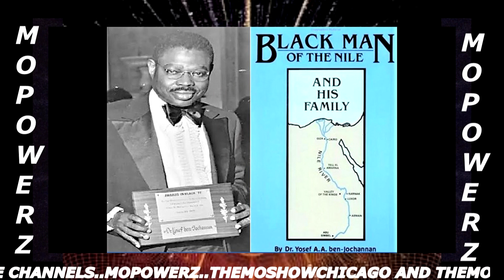BLACKMAN OF THE NILE AND HIS FAMILY PART 7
Yosef Alfredo Antonio Ben-Jochannan (/ˈbɛn ˈjoʊkənən/; December 31, 1918 – March 19, 2015), referred to as "Dr. Ben", was an American writer and historian. He was considered to be one of the more prominent Afrocentric scholars by some Black Nationalists, while most mainstream scholars, such as Mary Lefkowitz,[1] dismissed him because of the basic historical inaccuracies in his work, as well as disputes about the authenticity of his educational degrees and academic credentials.